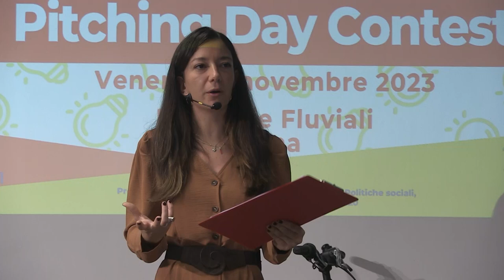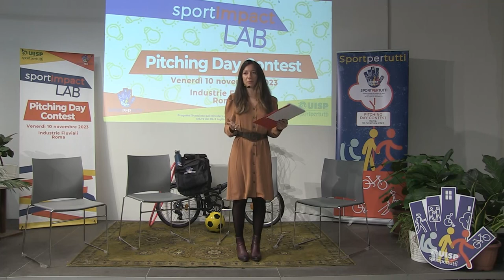Sport Impact Lab: PitchDay, apertura e saluti istituzionali